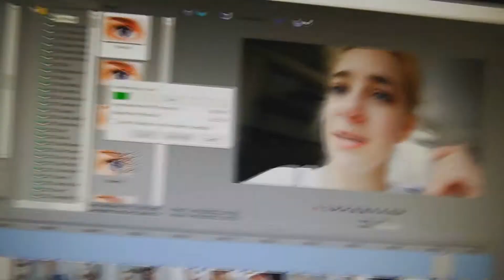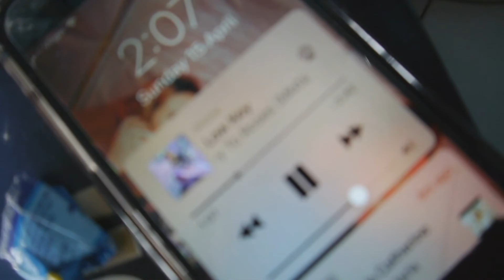dying/bleaching my hair gone wrong part 3 | a week in the life of a 16 year old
inspired by flossie and kate elizabeth im obsessed with both of them and ive wanted to make a proper vlog for ages rather than my monthly ones. if you enjoyed this way of filming then comment below :))